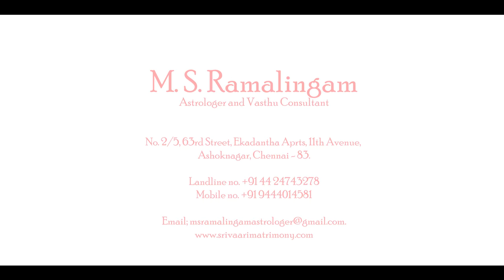பூஜை அறை எப்படி அமைய வேண்டும் | Vastu | Episode- 3 | M S RAMALINGAM ASTROLOGER & VASTHU CONSULTANT